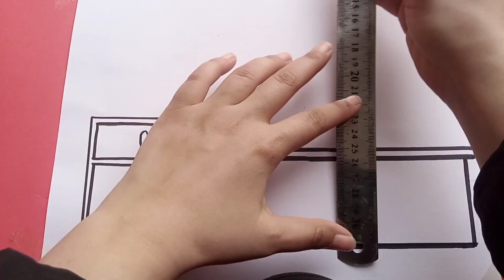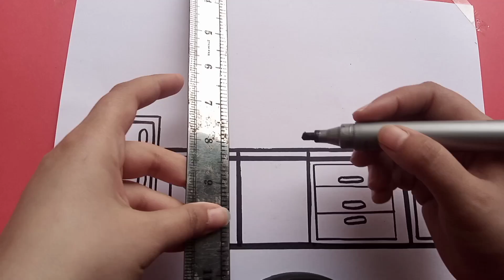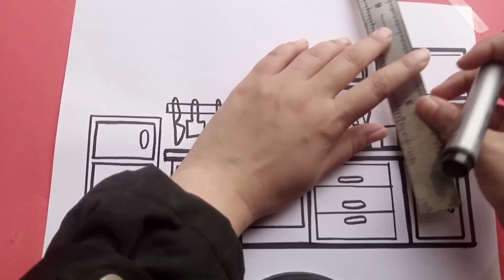Easy KITCHEN drawing | step by step kitchen drawing for beginners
Easy KITCHEN drawing for kids | step by step kitchen drawing for kids |coloring and drawing for kids